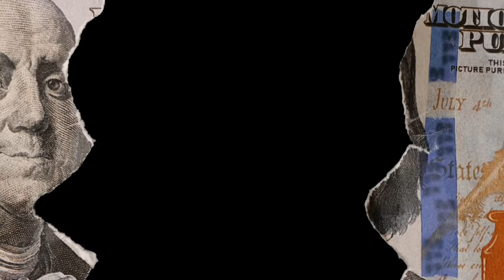DachiPlayzz - 💯k | Official Audio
Beat by Puda
Recorded/Mixed/Mastered by HaruTune
vid by me :)